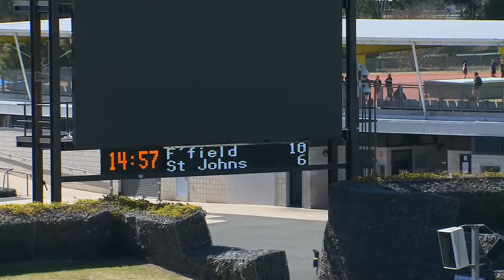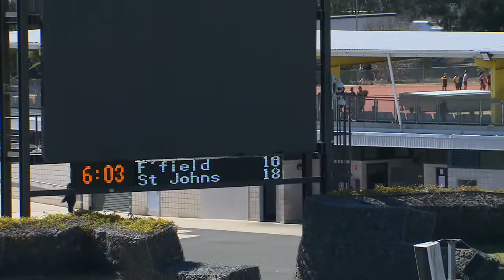2017 GIO Plate Final St Johns College VS Patrician Brothers Fairfield First Half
2017 GIO Plate Final SJCW VS PBF First Half
Woodlawn (Green, Gold, Red) Fairfield (Navy/Sky Blue)